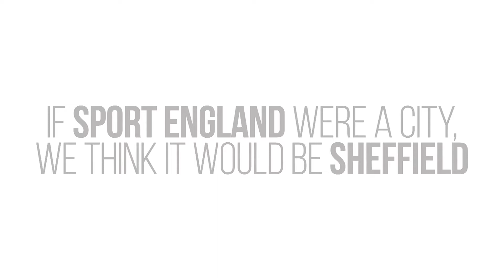Sport England Video - The Visit